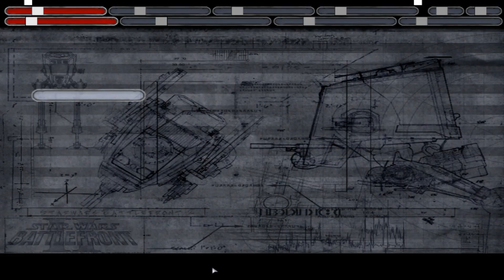STAR WARS BATTLEFRONT 2 Multiplayer Update - Star Wars Battlefront 2 Classic 2005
Star Wars Battlefront 2 Multiplayer update is here for the original Star Wars Battlefront 2 Classic 2005. Multiplayer support is here for Battlefront 2 Classic.